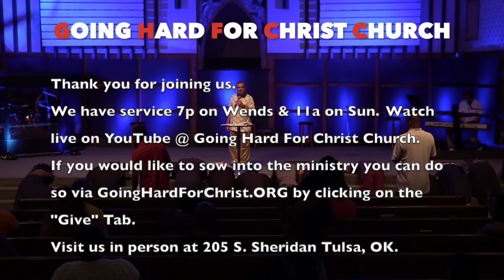Don't Look Back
Don't Look Back by Minister Robert Hilton.

Come see us in person:
205 S. Sheridan Rd. Tulsa, OK 74112